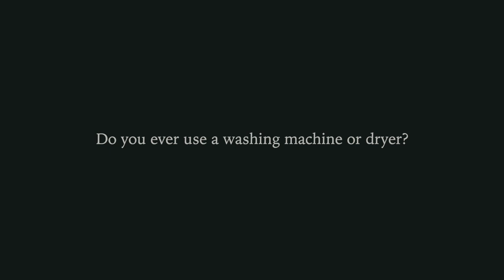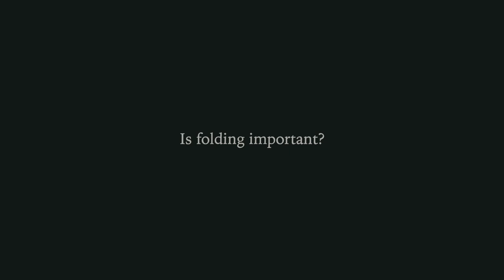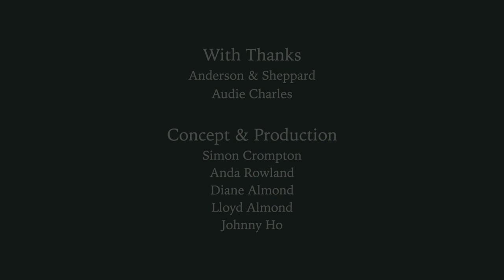Permanent Style: How to Care and Repair Wool Knitwear with Simon Crompton and Audie Charles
Permanent Style is a global authority on classic and luxury menswear founded by journalist Simon Crompton:
"I have to say it's one of the clothing maintenance things I'm worst at. Even though I know it's great to avoid pilling, and more importantly moths, I rarely do it. I feel guilty every few months and wash a few pieces, but it's not enough. Fortunately, the enthusiasm of Audie Charles in this film we made has put me back on the right track. I did three this weekend and it was just as calming as she said (both music and wine included). Audie also has some great tips on using a nail file for pilling, and is firm that stopping moths is all about prevention, not cure. Amen to that."